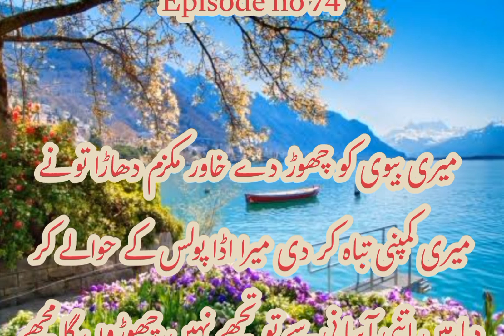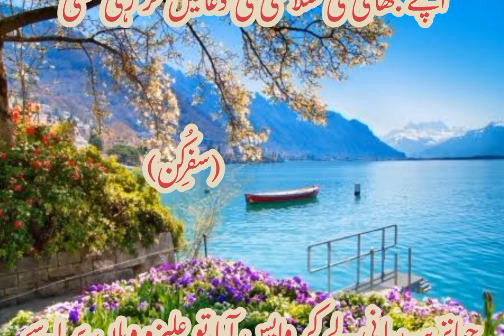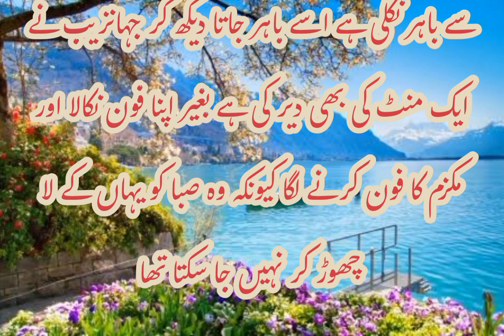Safar e kun|Aliza Ayat|episode 74| khawar ny chalai goli aliza py ||with voice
Safar e kun
Aliza Ayat
episode 74
saba ko lgi goli
khawar ny chalai holi Aliza py
with voice